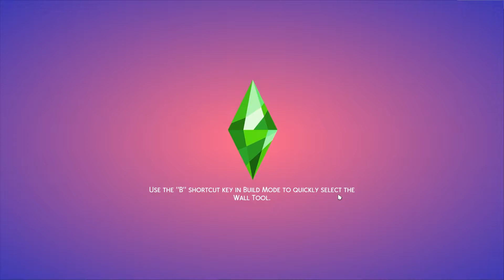Val Posey, DVM. || Prettacy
Val Posey takes her first step on her path to her dreams and gets some support from a good friend. Things are looking up for Ms. Posey, and hopefully all her dreams will start to come true soon.